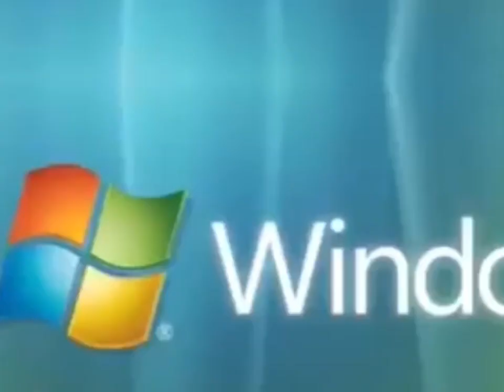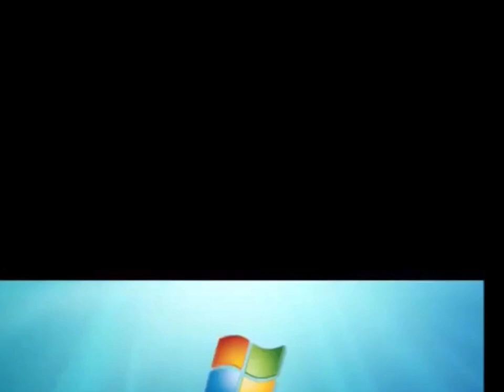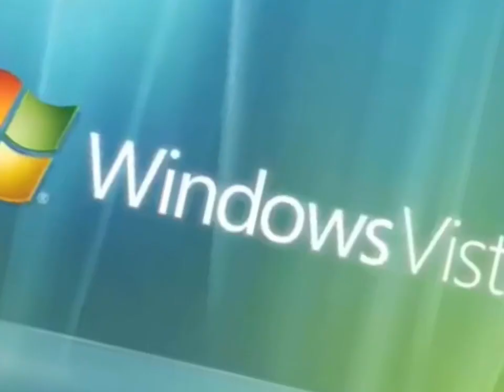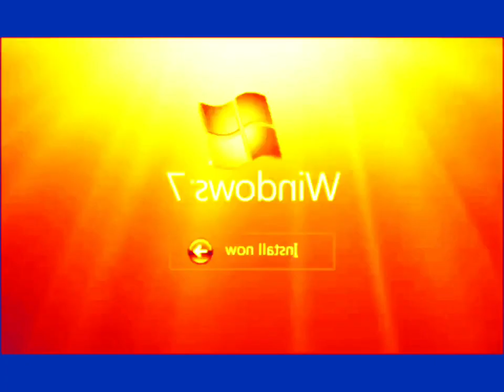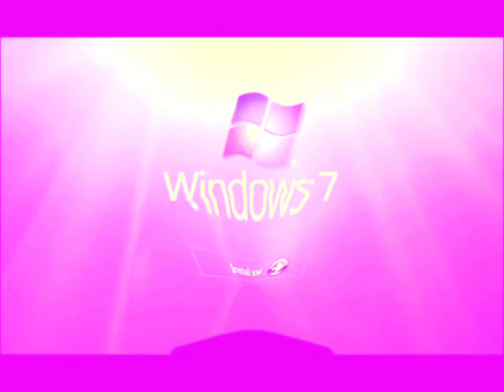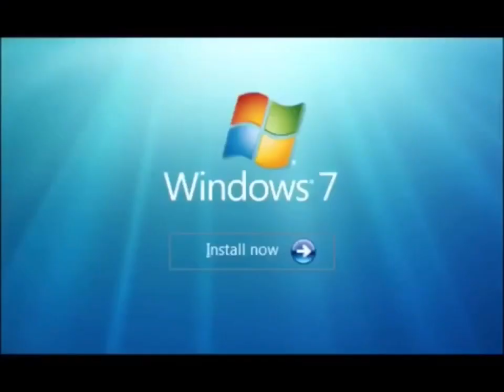(For @ntt763gtheleafyfan50 ) Windows 7 Effects 4